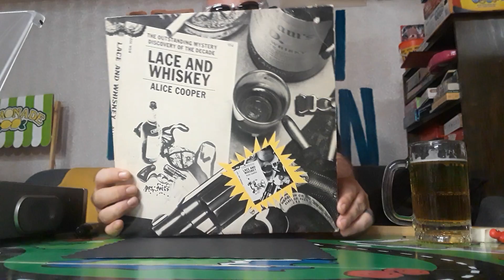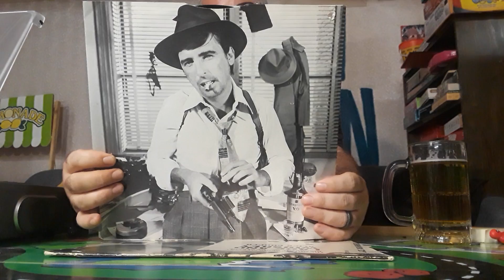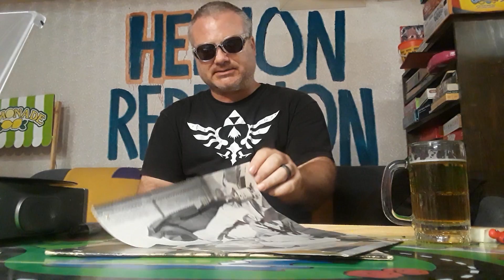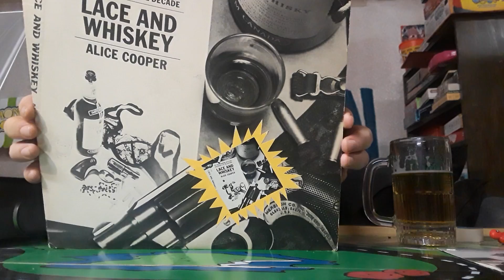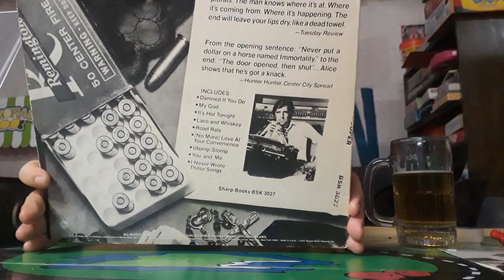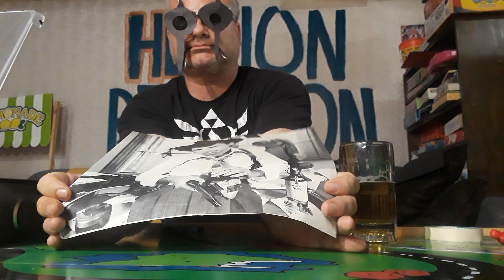Alice Cooper - Warner Bros. records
I already said it was Alice Cooper